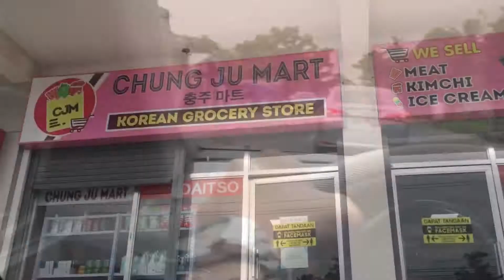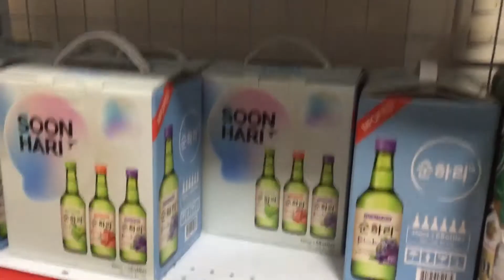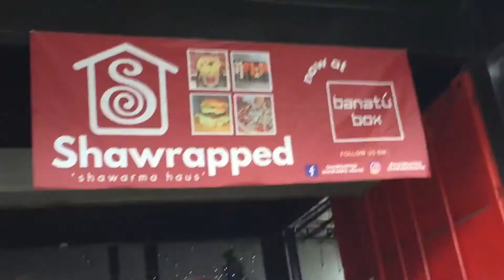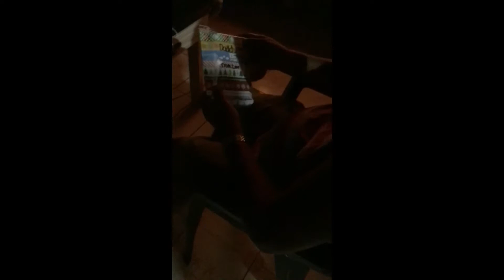VLOGMAS #3 : CHRISTMAS IS GETTING CLOSER AND CLOSER!!! ( DUMATING SI SANTA CLAUS😱🎅🏻)